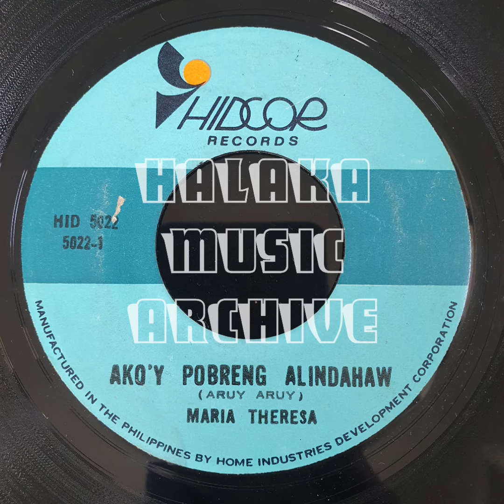Maria Theresa - Ako'y Pobreng Alindahaw (OPM Visayan Bisaya Bisdak Music)